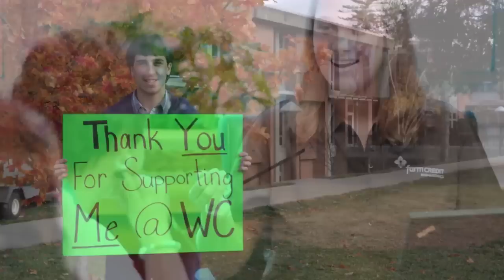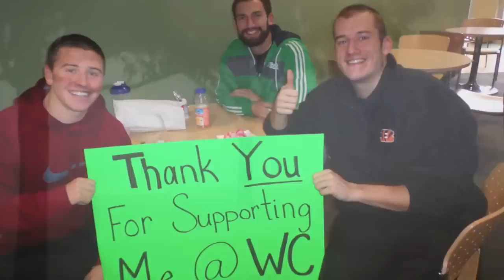ThanksgivingThankYou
Wilmington College students have a special Thanksgiving wish to alumni and friends for their support.